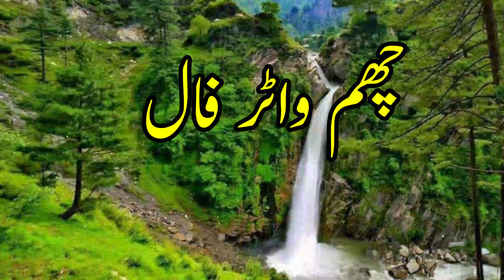CHAM WATERFALL CHINARI | JEHLUM VALLY WORLD BIGGEST CHAM WATERFALL CHINARI AZAD KASHMIR | BIKE TOUR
Cham Waterfall is situated in Chinari, a lovely town in the Hattian Bala District of Azad Kashmir. Chinari is situated 51 kilometers from Muzaffarabad.
From Chinari to Cham Water fall distance is around 11 KMs. Last 1 KM shown in this video is affected due to construction of power house and as soon as this project will be completed we can travel through cars to this beautiful destination.
Cham Waterfall, also known as Cham Dand in the local language, is a breathtaking waterfall located in Azad Kashmir, a region in northern Pakistan. The waterfall is situated in the district of Sudhnoti, near the town of Pir Chanasi.

Cham Waterfall is one of the most popular tourist attractions in the area, attracting visitors from all over the country and beyond. The waterfall is surrounded by lush green forests and rocky mountains, making it a stunning sight to behold.

The waterfall is fed by the Cham River and cascades down from a height of approximately 200 feet, creating a thunderous roar that can be heard from a distance. The water falls into a natural pool at the bottom, which is perfect for swimming and taking a refreshing dip.

To reach Cham Waterfall, visitors must travel by road. The closest major city is Islamabad, which is approximately 126 km away. From Islamabad, visitors can take the Islamabad-Muzaffarabad Road and then turn onto the Pir Chanasi Road. Cham Waterfall is located about 12 km from Pir Chanasi, and visitors can park their vehicles near the waterfall.

Once at the waterfall, visitors can hike down to the base of the waterfall to get a closer look and take a swim in the pool. There are also several spots along the way where visitors can stop and take in the beautiful scenery.

Overall, Cham Waterfall is a must-visit destination for anyone traveling to Azad Kashmir. Its natural beauty and stunning views are sure to leave a lasting impression on all who visit.

Q # 1Where  is Cham waterfall?
Cham Waterfall is situated in Chinari, a beautiful village in Hattian Bala District of Azad Kashmir. Chinari is situated 51 kilometres (32 miles) from Muzafferabad.
Q # 2 How  far is cham waterfall from islamabad?
It is located 200km away from Islamabad in Chinari, Hatian Bala district.
Q # 3 Which is the famous waterfall in Azad Kashmir?
Dhani Waterfall also known as Dhani Noseri Waterfall is located in Neelum Valley, Muzaffarabad District of Azad Kashmir in Pakistan. It is 38 kilometres (24 mi) from Muzaffarabad District. It is the highest waterfall in Neelum Valley.
Q # 4 How high is Cham waterfall?
The waterfall is accessible from Muzaffarabad and Chinnari town by road. It is called as a hidden paradise. It is situated at a height of 5000ft,with its chilling water and surrounding green valley